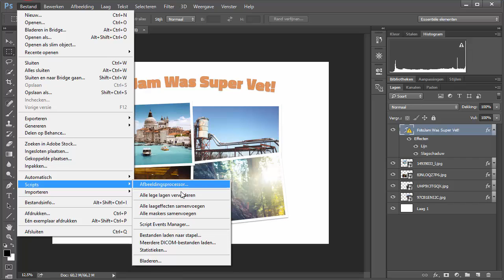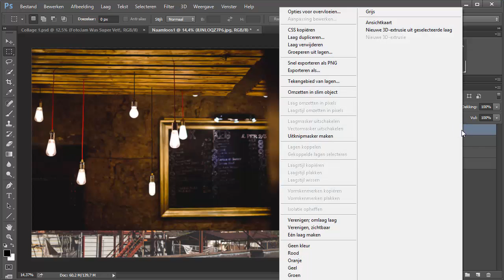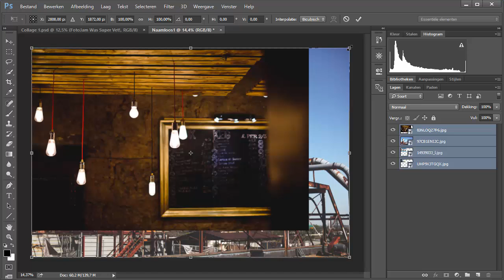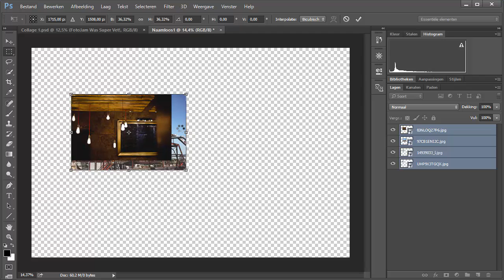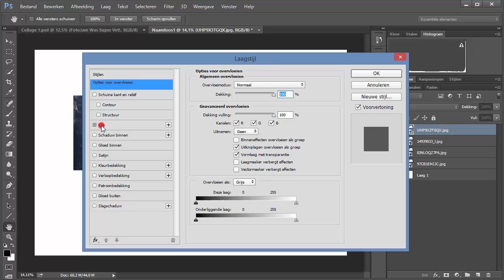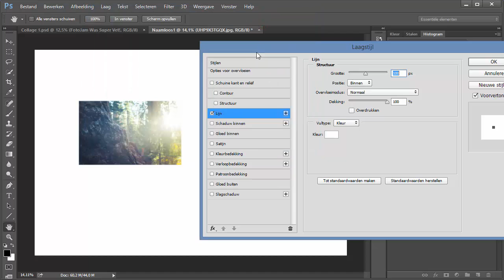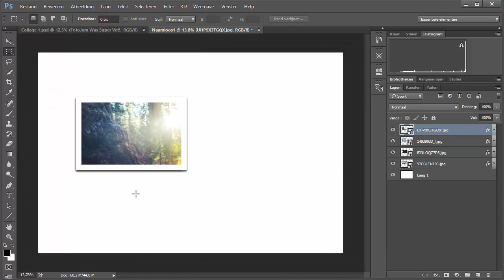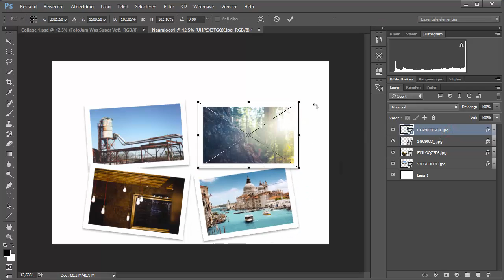FotoJam Tip - Collage maken in Photoshop CC deel 1 van 2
FotoJam is een fotografie event en vind plaats op 29 Augustus 2015, waarbij je aan 10 fotowedstrijden mee kunt doen.

De FotoJam heeft als missie zoveel mogelijk mensen te motiveren om op 29 augustus de hele dag met hun camera de stad in te gaan en een geweldige fotografie dag mee te maken.

10 steden | 10 opdrachten | 10 winnaars

De FotoJam vindt dit jaar voor de eerste keer plaats in 10 steden in Nederland. Als je meedoet krijg je 10 uitdagende opdrachten die je allemaal in de stad van je keuze uit kunt voeren. De opdrachten hebben betrekking op de stad en je krijgt van ons aanwijzingen en een plattegrond met een aantal fotogenieke locaties in de stad.

Voor elke opdracht lever je een foto in en ding je mee naar toffe prijzen, die binnenkort bekend worden gemaakt op deze website.